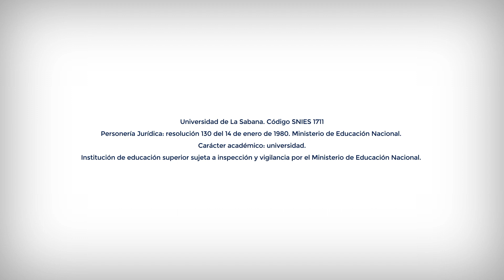Nadia Catalina Olea, una mujer emprendedora, abogada, profesora y madre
Nadia Catalina Olea, una mujer emprendedora, abogada, profesora y madre de su hija de 12 años llamada Isabella, desde la inspiración por el amor de una mamá y pasión por la academia para servir a la sociedad desde su profesión, salió adelante dejando huella en el camino familiar y académico.

“Tuve la oportunidad de ejercer cargos directivos, dejando el sello Sabana y el talento humano tan característico de los abogados de la Universidad”

Es abogada graduada de la Universidad de La Sabana en 2006 con maestría en Derecho Privado y especialista en Derecho Comercial de la Universidad de los Andes a los 28 años. Desde quinto semestre en La Sabana, Nadia se interesó por el derecho empresarial, esto debido a la excelente formación que recibió por parte de sus profesores que la motivó a dedicarse a esta rama. Inició sus prácticas profesionales a los 21 años en Empresas Polar en el puesto de abogada de asuntos legales y regulatorios.b